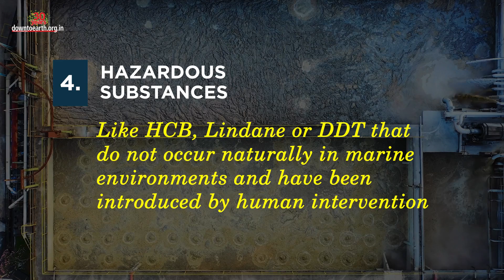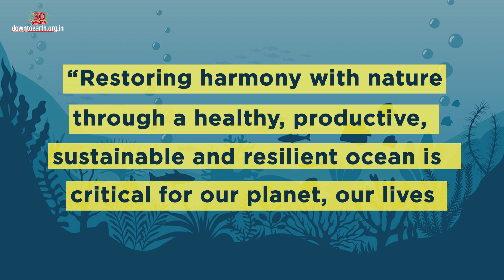What is the Lisbon Declaration 2022?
The ocean – our biggest ally against climate change – is in serious trouble. The UN Ocean Conference (27 June to 1 July), co-hosted by Portugal and Kenya, is meant to boost collective efforts and find science-based solutions to effectively address the challenges that the ocean is facing.

On 1st July 2022, all 198 countries of the UN unanimously adopted the Lisbon Declaration on ocean conservation. The conference recognised that smaller countries, especially island nations need help with capacity building, with the changing nature of oceans and frequency of disasters.

A primary area of focus at the conference was marine pollution. It includes the following aspects -
Nutrient Pollution (too many nutrients like nitrogen and phosphorous are added to water bodies and can subsequently run off into the ocean)
Untreated Wastewater (water that is discharged without treating and directly contributes to increase of diarrhoeal diseases like cholera, typhoid and rotavirus)
Solid waste discharges (harms natural ecosystems, transports chemical pollutants and threatens aquatic life…especially microplastics)
Hazardous Substances (Like HCB, Lindane or DDT that do not occur naturally in marine environments and have been introduced by human intervention)
Emissions from the maritime industry like shipwrecks
Anthropogenic underwater noise ( like military sonar or seismic surveys)

Other points of focus at the conference included creating sustainable ocean based economies and preserving coastal communities. Nations expressed regret for not being able to achieve their 2020 targets and renewed their commitments.

Members also recognised the importance of women in building sustainable ocean-based economies in accordance with the UN sustainable development goal 14.

The 5th round of negotiations of the treaty which aims to protect biodiversity in Areas Beyond National Jurisdiction, which lie outside the 200-mile (322-kilometer) exclusive economic zones of countries, will happen from August 15-26, 2022 in New York.

“Restoring harmony with nature through a healthy, productive, sustainable and resilient ocean is critical for our planet, our lives and our future,” the document read.